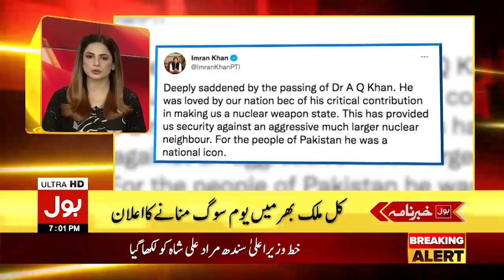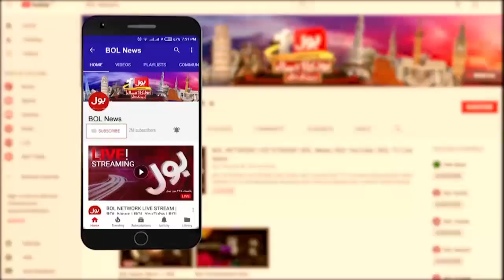Imran Khan to Form Rehmatul-lil-Alameen (SAWW) Authority | BOL News Headlines | 7:00 PM | 10 Oct 21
Imran Khan to Form Rehmatul-lil-Alameen (SAWW) Authority | BOL News Headlines | 7:00 PM | 10 Oct 2021